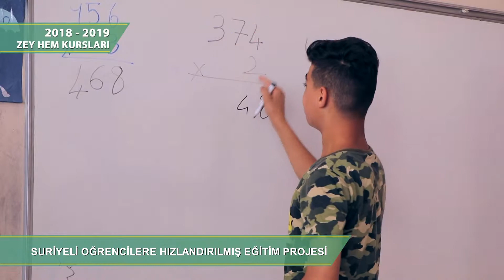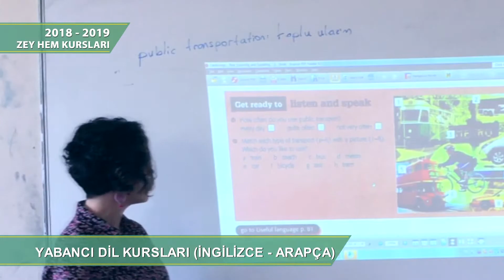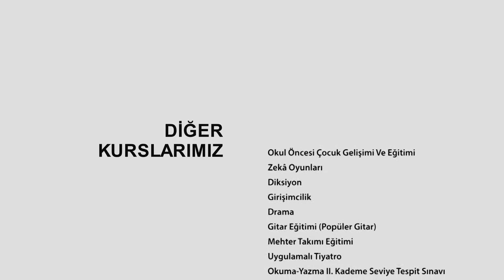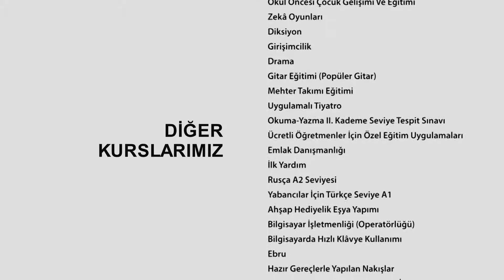Zeytinburnu Halk Eğitim Merkezi 2018 - 2019 Faaliyetleri